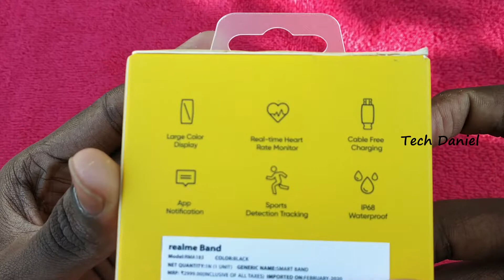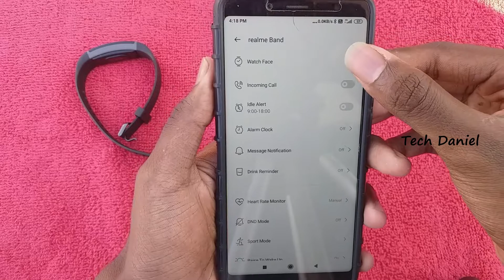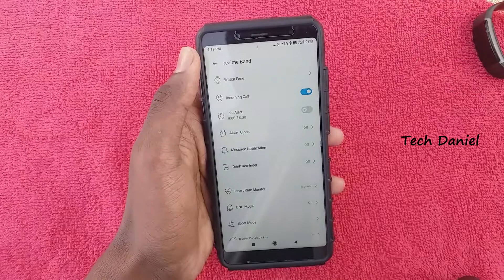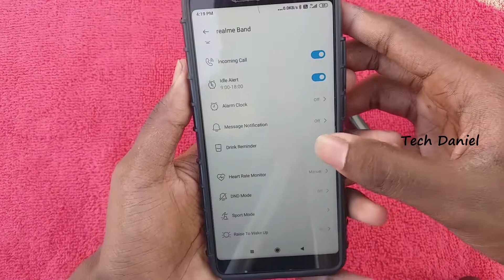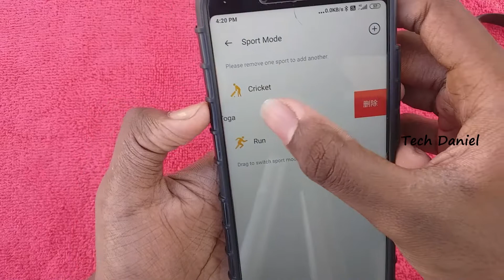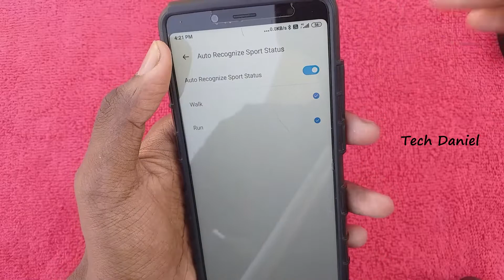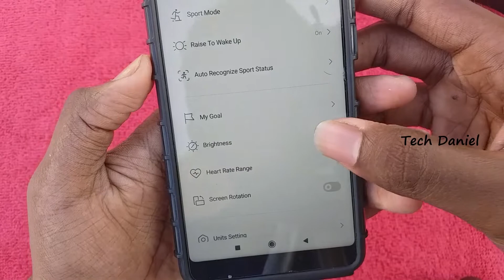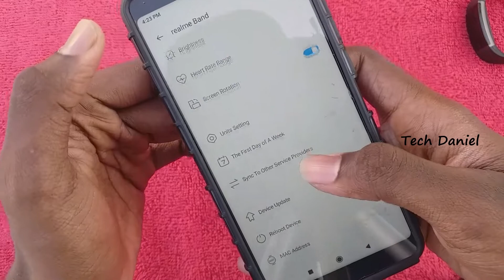Realme Band Hands On மற்றும் Exclusive Review🔥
REALME BAND☣️
I was the first model of realme band... It has many specs.. with the suitable price... Heart Rate, Cable free charging, App Notification, Sports Detection, Ip68 Waterproof facility are available...

To connect the band with your mobile Download...